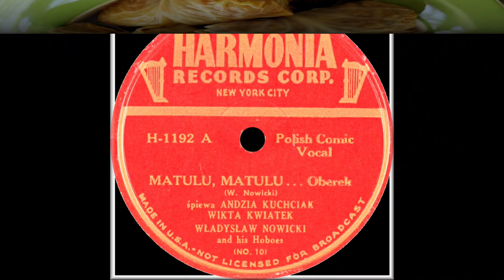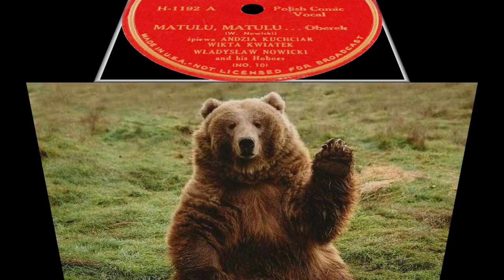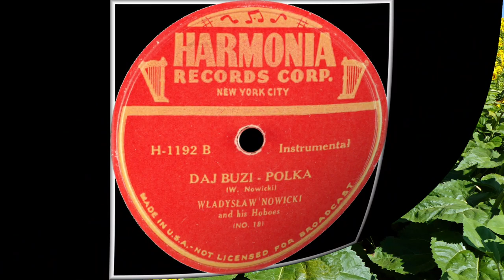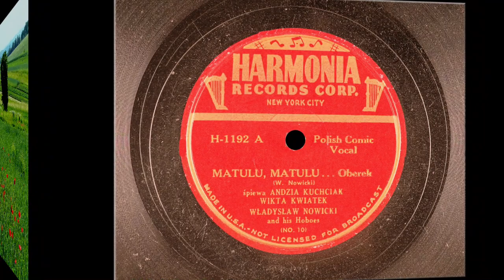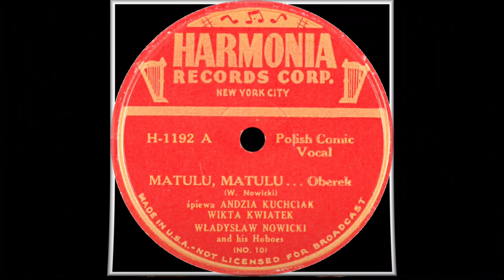POLISH 78rpm recordings in the US 1948 Harmonia 1192 Matulu, Matulu -oberek | Daj buzi. Jan Nowicki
New York, NY; 1948 Harmonia 1192 A/B Matulu, Matulu -oberek | Daj buzi -polka. Jan Nowicki and his Hoboes